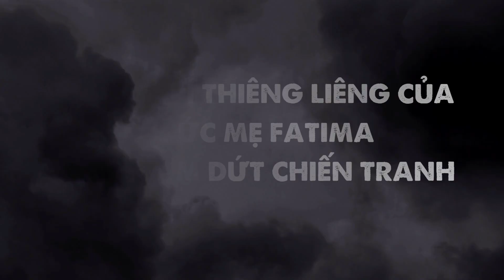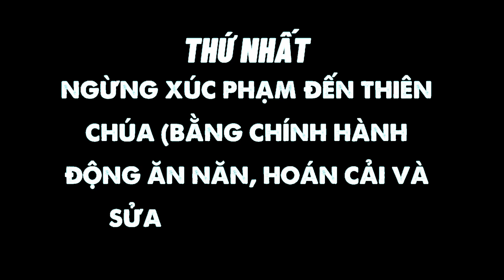🙏Thông Điệp Của Đức Mẹ Fatima Để Chấm Dứt Chiến Tranh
Từ Fatima, Đức Mẹ đã truyền đi thông điệp cho cả thế giới, như một điều kiện khẩn thiết để thế giới được Hòa bình: “Hãy siêng năng lần hạt; hãy cải thiện đời sống; hãy tôn sùng Trái Tim Mẹ”. 🙏